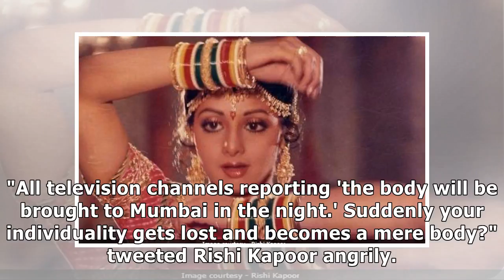France News - After sridevi's death, an angry tweet from rishi kapoor